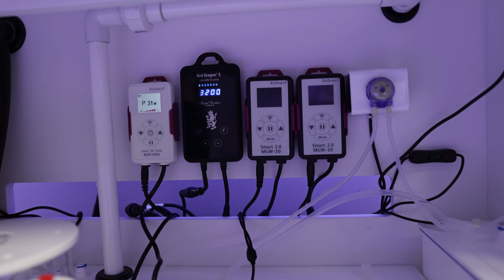마린코스트 RS900 설치 영상 - 2023년 11월 - 수원에서 진행합니다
안녕하세요 마린코스트입니다

이번 영상은 2023년 11월에 진행된
마린코스트 RS900 설치 영상입니다

요즘 다사다난한 일들이 많아
업로드가 많이 지연된 점 양해 부탁드립니다

그럼 영상 즐겁게 시청해 주시면